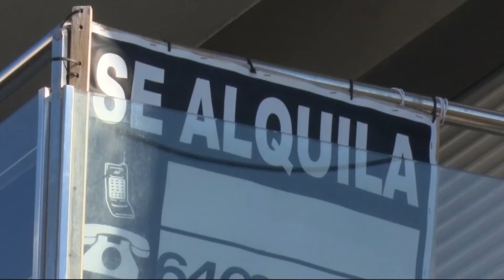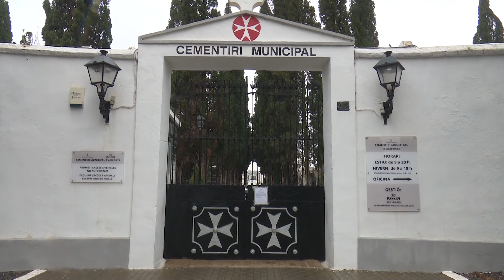El Ple d'Amposta aprova les modificacions de les ordenances fiscals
L’Ajuntament d’Amposta va aprovar aquest dilluns al ple ordinari del mes d’octubre una nova actualització de les ordenances fiscals. Després de la creació de la taxa de clavegueram l’any passat, el govern d’Adam Tomàs ha proposat ara la creació d’una taxa de manteniment del cementiri, a més a més d’aprovar la primera fase de modificació de la taxa d’escombraries i una increment de l’IBI del 0,05 del tipus impositiu. El govern municipal reconeix que cal una reestructuració fiscal per a fer front a la pèrdua d’ingressos dels darrers anys.